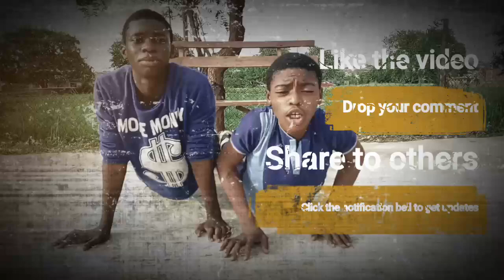Baba Daradara S4E5 | Created by Niyi Adeeko | Church for sale | Mount Zion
We are sure that you will be inspired.
Thanks! Enjoy the short!